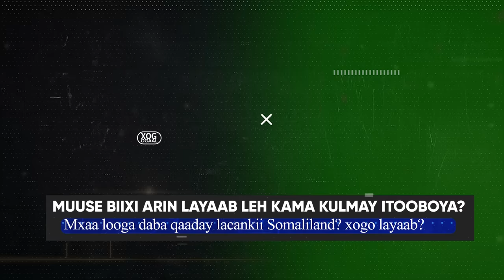Xog Madaxwayne Muuse Biixi oo Arin layaab leh kala kulmay Itoobiya? Maxay talaabda lama aragta ahi?